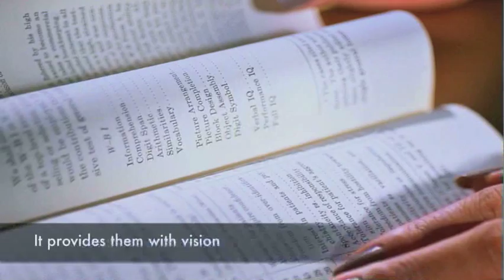Primrose School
EDUCATION